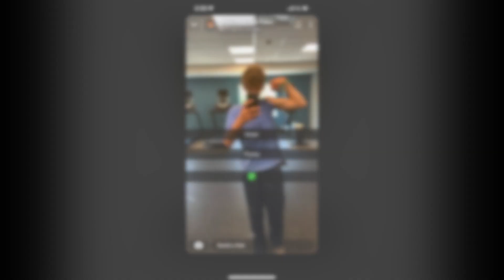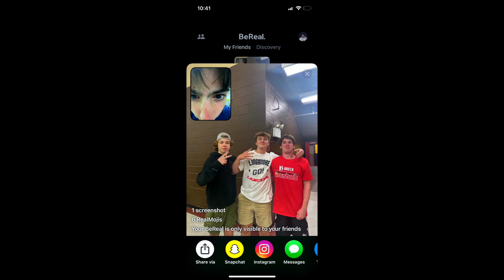15U AA Season Highlights - 22/23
00:39 - Cassel
1:28 - Coffman
2:14 - Cohen
3:11 - Cook
4:08 - Esko-Himmelfarb
4:53 - Greene
5:27 - Grossman
6:25 - Hutt
7:16 - Ingis
8:39 - Jasek
9:41 - Mannle
10:49 - McNelis
12:15 - Metzler
13:52 - Moore
14:57 - Myers
15:55 - Thayer
17:19 - Vogel
18:33 - Wilson Olivo
19:24 - Ye
20:55 - Team